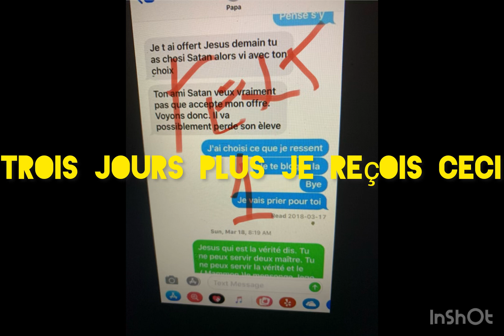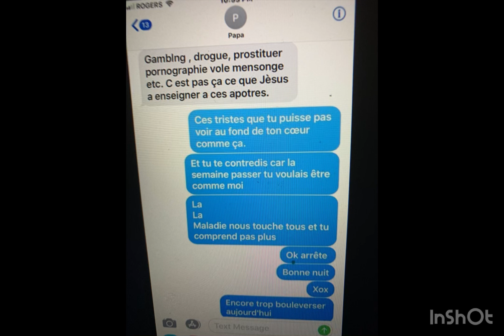January 15, 2024